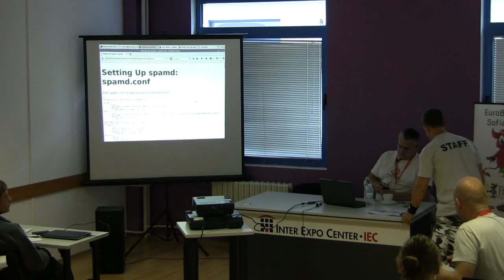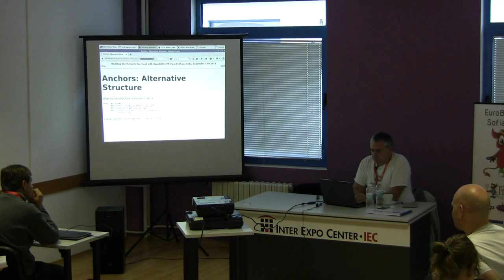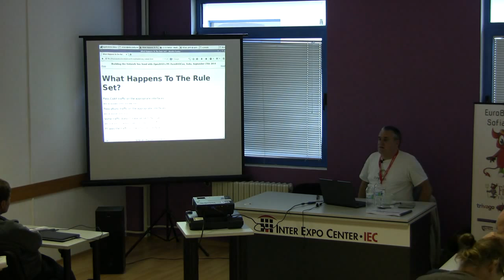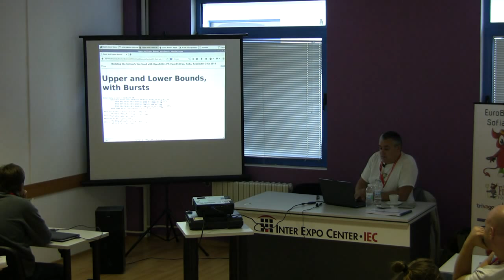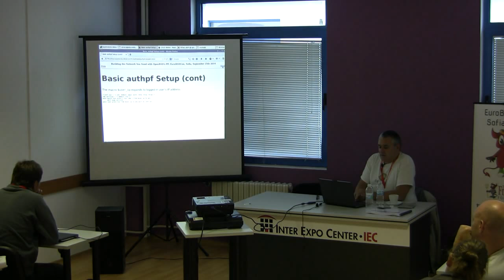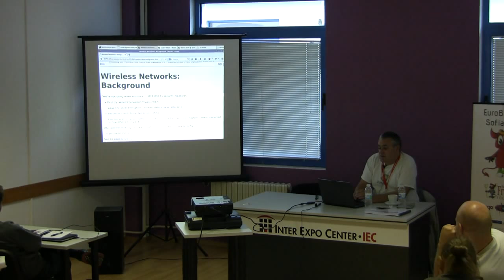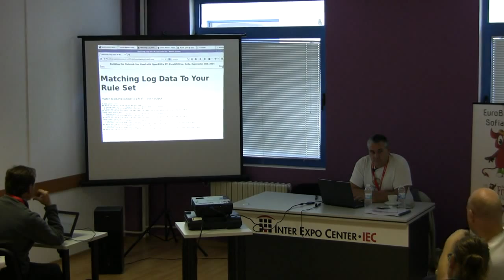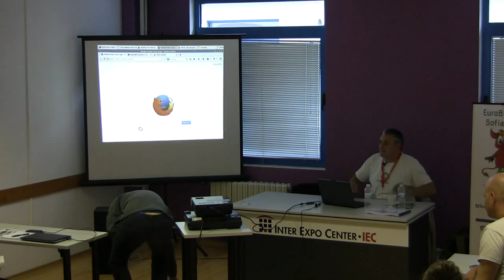Building The Network You Need With PF by Peter N M Hansteen, part 2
EuroBSDcon 2014
Sofia, Bulgaria 25-28 September